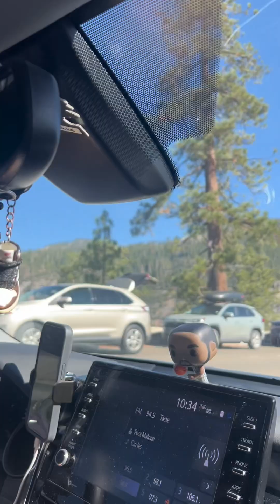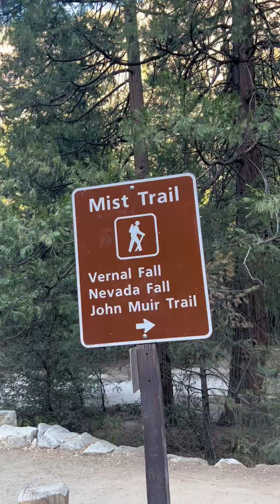Nature trip naman kami